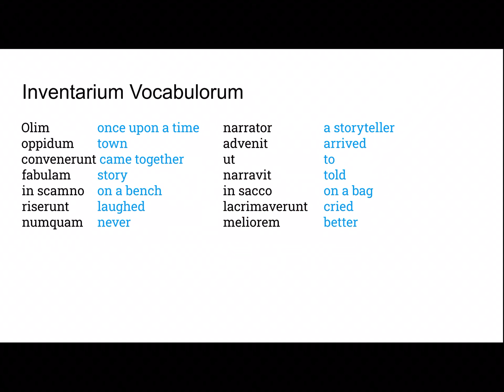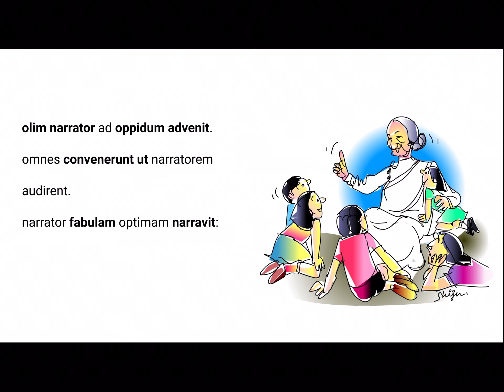Tempus Fabulae- Narrator Magnus